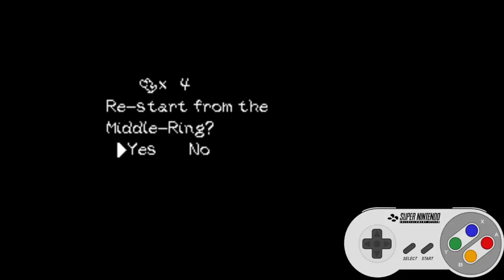Yoshi's Island: Episode #9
An Interesting game with weird controls and its fast